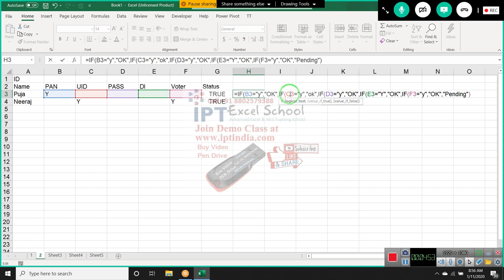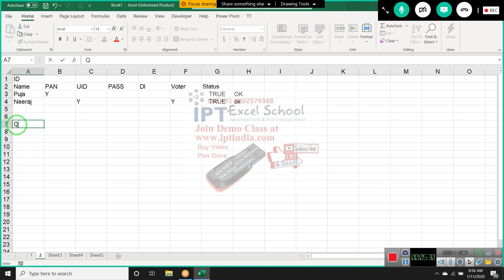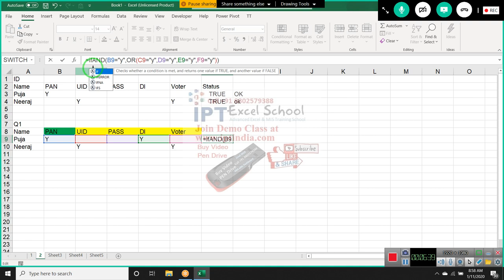Advanced Excel IF Formulas Tutorial in Hindi - 2